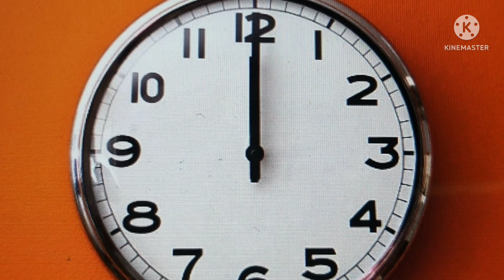Metro Rail Kolkata June 2022 metrorail ISTISHANER RAILGARITA